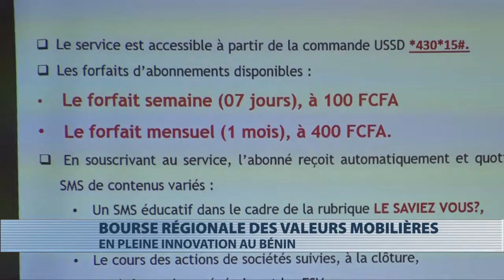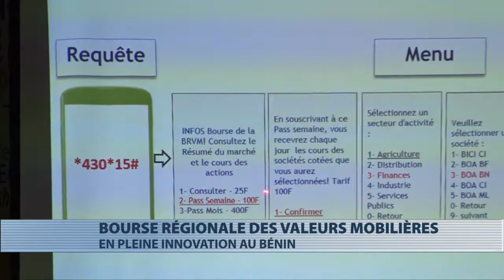La Bourse régionale des valeurs mobilières signe des partenariats au Bénin